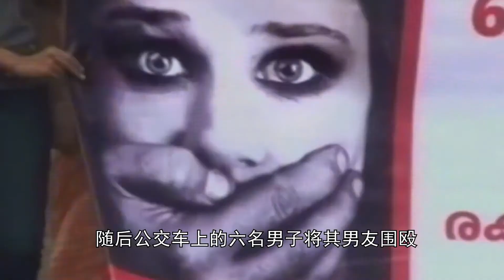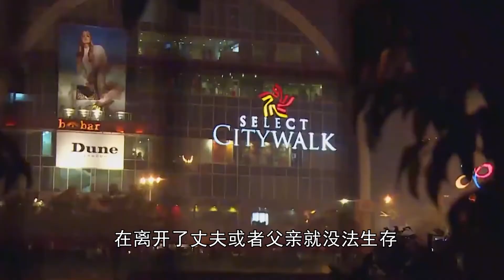印度女性的地位到底有多低？强奸案屡禁不止，自杀率世界第一